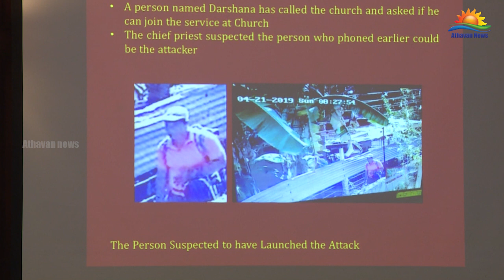பயங்கரவாதத்தை ஒழித்து விரைவில் இயல்புநிலை – ஜனாதிபதி